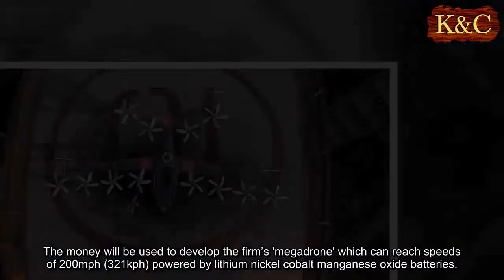‘Flying taxi’ gets $100 million from Toyota and Intel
Secretive start-up Joby Aviation has come a step closer to making its flying taxi a reality.
The California-based company, which is building an all-electric flying taxi capable of vertical take-off, has received $100 million (£70 million) in funding from a group of investors led by Toyota and Intel.
The money will be used to develop the firm’s 'megadrone' which can reach speeds of 200mph (321kph) powered by lithium nickel cobalt manganese oxide batteries.
The Joby S2 prototype has 16 electric propellers, 12 of which are designed for vertical take-off and landing (VTOL), which means no runway is needed.
The aircraft takes off vertically, like a helicopter, before folding away 12 of its propellers so it can glide like a plane once it is airborne.
Joby Aviation’s latest prototype is purportedly able to reach speeds twice as fast as a helicopter, once its propellers are folded away, leaving the cabin with an aerodynamic bullet shape.
According to Bloomberg, powered by electric motors and sophisticated control software, the taxi performs like a cross between a drone and a small plane while 'making about as much noise as a swarm of superbees.’
The Joby S2 prototype looks like it was designed for James Bond, but this personal plane wants to change the way we travel for vacation, commute to work and run errands.
'If we can build an aircraft which is quiet, safe, and efficient, and you get door-to-door at five times the speed of ground transport, it will radically change life,' Joby Aviation CEO and founder JoeBen Bevirt told ReadWrite in an interview in 2015.
'It will have a transformative effect.'
Bevirt believes thousands of all-electric sky cabs, like the Joby S2, will one day shuttle people around cities, soaring above the gridlocked roads below.
The Joby Aviation CEO says customers will be able to hail a nearby air taxi using a smartphone app, similar to Uber or Lyft, that the company will operate.
Bevirt said he wants every office and residential cul-de-sac to have a landing pad in years to come.
Unfortunately, the Joby Aviation CEO is less clear about when customers will be able to summon an autonomous air taxi to the end of their drive-way.
The latest Joby prototype has 12 large propellers designed to tilt forward and provide the aircraft with balance while it’s flying.
It also has fixed-pitch propellers located on the wingtips and tail fins which help reduce the size of the wing required to fly.
'By distributing these propellers across the leading edge of the wing, we are able to increase the dynamic pressure over the wing and build an aircraft with a smaller more efficient wing,' explained Bevirt.
These are also designed for low tip speeds that allow riders to take-off without waking their neighbours.
The aircraft is designed and built in secret by a team of 120 people at an airfield in Santa Cruz.
Joby S2’s range can be boosted by taking-off and landing on a runway, instead of vertically.
The plane can also use ambient winds to put some power back into its batteries while it is on the ground, all because the plane is connected to an electric motor.
The company estimates it can produce the S2 for about $200,000 (£141,000), and due to its fully electric operation, running costs should be a fraction of what a typical helicopter requires.